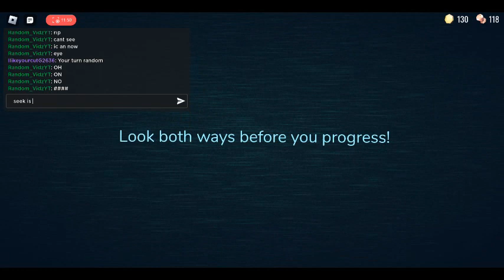Roblox doors but I got to seek chase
Finally I got to seek chase
and please like and sub!!!